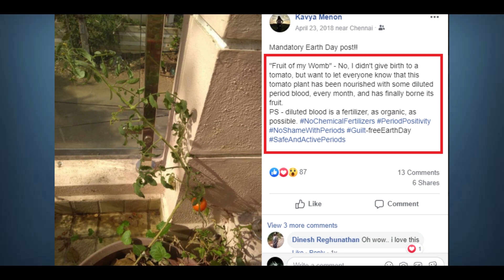COMPOSITION OF PERIOD BLOOD | மாதவிடாய் இரத்தத்தில அப்படி என்னதா இருக்கு? | Karpom Karpipom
Most women under a certain age have a period every month—it’s just part of being a female. And, odds are, you’ve been dealing with your period since you were a teenager. But have you ever wondered what, exactly, your period is made up of?
It’s actually not what you’d think. Sure, there’s blood in the mix but that’s not the only component.

CAMERA & EDITING : Sharathmira
VIDEO SCRIPT : Lavanya